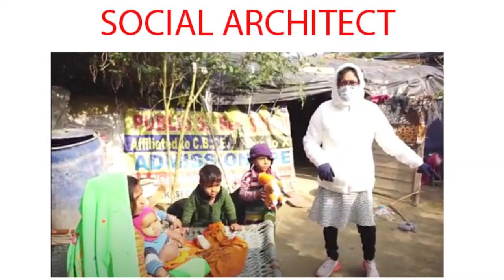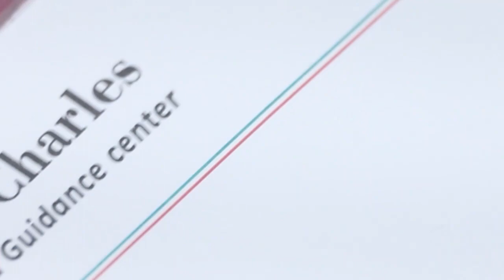MEANINGFUL HINDUISM-2. EVERY MAN IS RAMAN, WOMAN, A SEETHA. மனைவியை நம்பி போற்றி பாதுகாக்க வேண்டும்